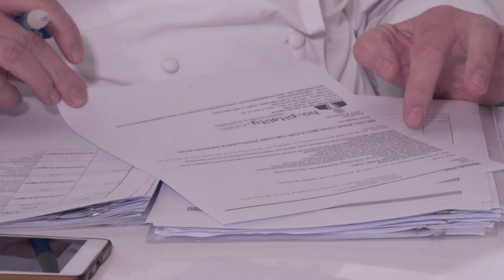ICCA Hozpitality Chef Awards